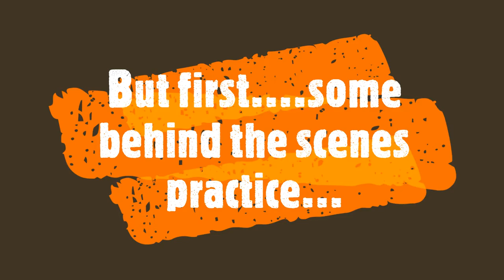Staff Tiktok for Roisin Price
Staff Tiktok for Roisin Price 2020